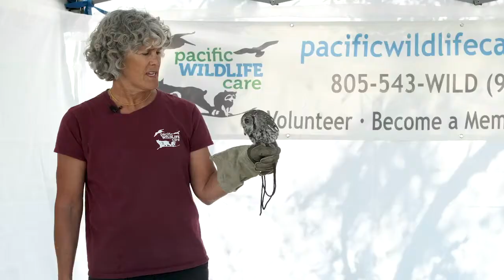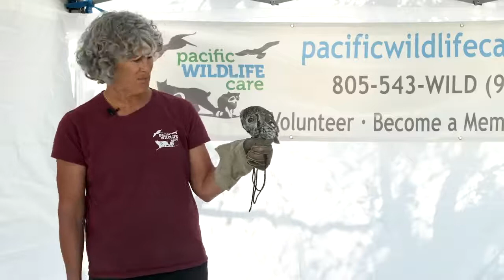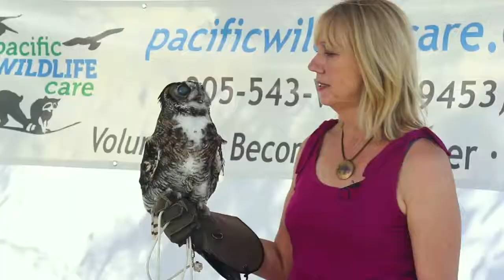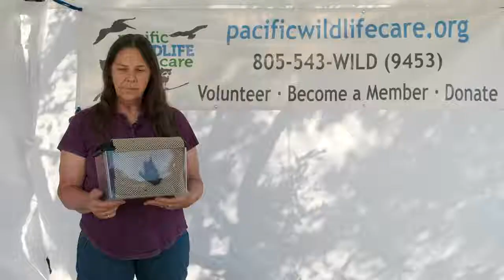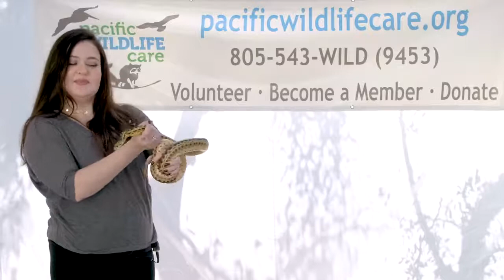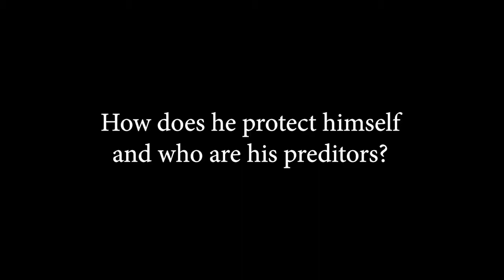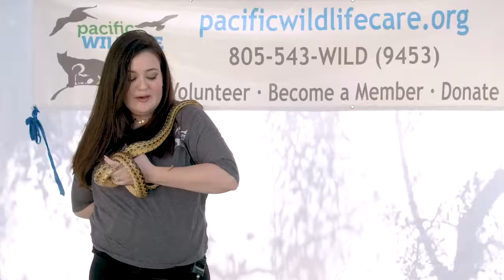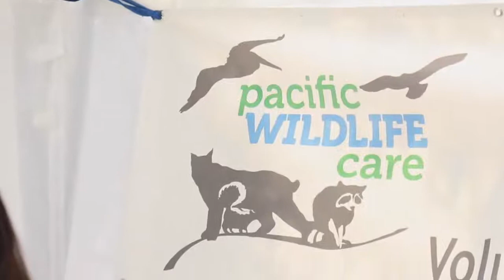Creatures of the Night